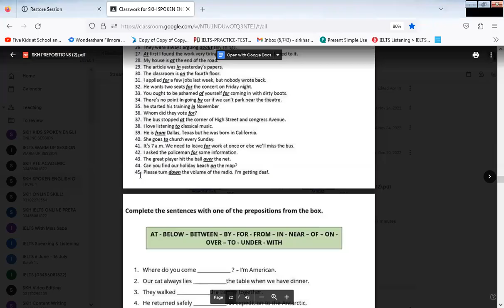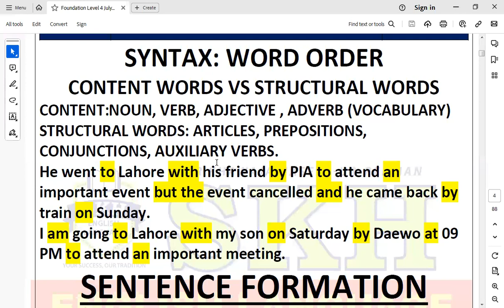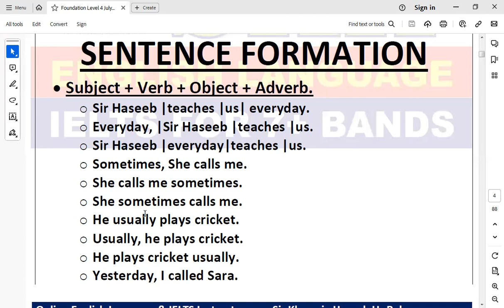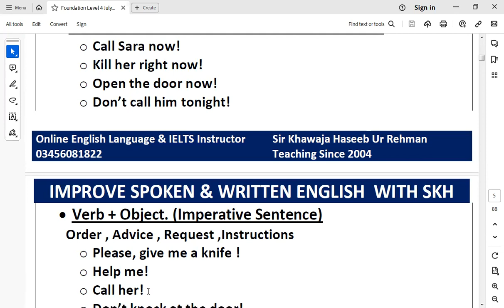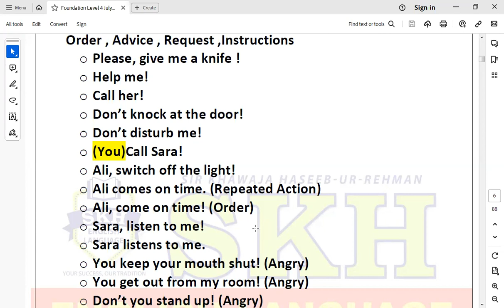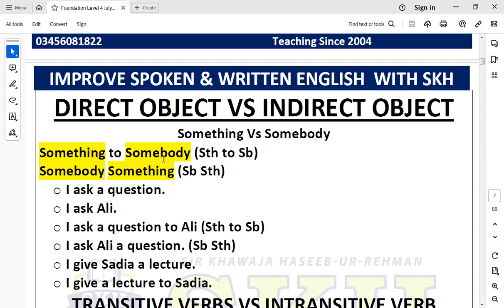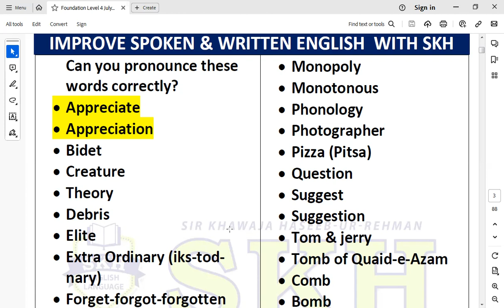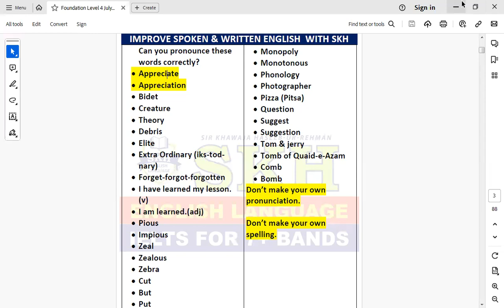Lecture 02: Syntax | Sentence Formation | Content Words Vs Structural Words